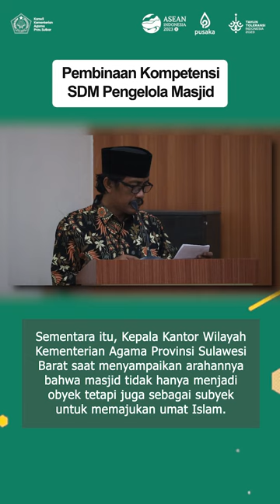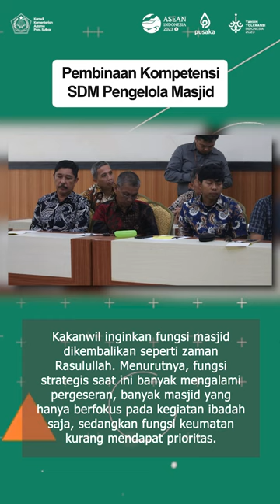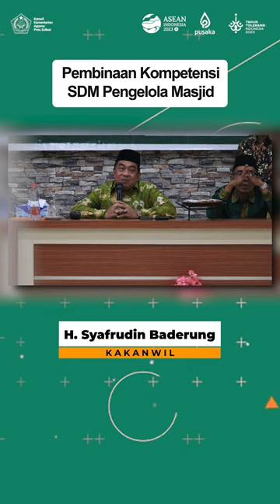Pembinaan Kompetensi SDM Pengelola Masjid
Peran pengelola Masjid yang berwawasan dan profesional sangat dibutuhkan demi mengembalikan fungsi keumatan Masjid. Oleh karena itu Kanwil Kementerian Agama Provinsi Sulawesi Barat melalui Bidang Bimas Islam menyelenggarakan Pembinaan Kompetensi Sumber Daya Manusia pengelola Masjid, Kamis (27/07/2023).

Tujuan pelaksanaan ini diharapkan menambah wawasan pengurus masjid dalam mengelola masjid, meningkatkan SDM Masjid yang profesional, amanah, berilmu dan berwawasan tinggi. Mengubah paradigma pengurus dan masyarakat bahwa kehadiran masjid tidak hanya sebagai pusat beribadatan umat Islam, akan tetapi sebagai sarana pembangunan umat.

Sementara itu, Kepala Kantor Wilayah Kementerian Agama Provinsi Sulawesi Barat saat menyampaikan arahannya bahwa masjid tidak hanya menjadi obyek tetapi juga sebagai subyek untuk memajukan umat Islam.

“Masjid tidak hanya sebagai obyek, menjadi tujuan untuk melaksanakan peribadatan ataupun kegiatan islam lainnya, tetapi masjid juga menjadi subyek untuk memajukan umat Islam dalam persoalan kualitas keimanan dan ketaqwaan, intelektual, kualitas hubungan sosial masyarakat bahkan meningkatkan kualitas ekonomi umat Islam,” jelas H. Syafrudin Baderung.

Salah satu caranya dengan mengaktifkan lembaga-lembaga yang ada di Masjid seperti TPQ, Majelis Taklim dan sebagainya.

Kakanwil inginkan fungsi masjid dikembalikan seperti zaman Rasulullah. Menurutnya, fungsi strategis saat ini banyak mengalami pergeseran, banyak masjid yang hanya berfokus pada kegiatan ibadah saja, sedangkan fungsi keumatan kurang mendapat prioritas.

Masjid seharusnya menjadi tempat yang strategis dalam membangun kemaslahatan umat seperti ekonomi sosial dan pendidikan.